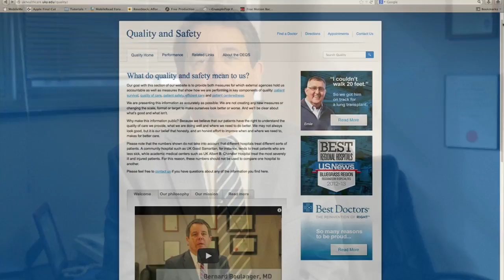Today@UK HealthCare - Bernard Boulanger, MD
Dr. Boulanger, Chief Medical Officer, UK HealthCare discusses transparency and quality data now available